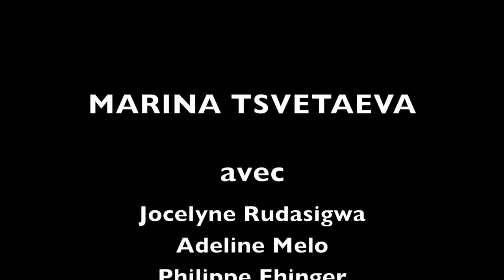ARTEFAX / COMPLOT 3 "MARINA TSVETAEVA" / avec Thierry Romanens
Avec:  Jocelyne Rudasigwa, Adeline Melo , Philippe Ehinger ,Thierry Romanens, Lionel Friedli, Daniel Perrin, Mathias Demoulin, Berni Amaudruz, Jean-Philippe Zwahlen.

Images video. Alain Kissling
Mix son : Berni Amaudruz
Montage video: Jean-Philippe Zwahlen

ARTEFAX ce sont également les KITCHEN SESSIONS :
Ces concerts quasi acoustiques et intimistes en public restreints sont filmés, enregistrés et streamés depuis la cuisine du studio Artefax, lieu de rencontre et de création symbolique à la sonorité particulière.

ARTEFAX EST UNE ASSOCIATION
DE MUSICIENS, D’INGÉNIEURS DU SON, ET DE PLASTICIENS
RICHE DE PLUS DE VINGT CINQ ANS D'EXPÉRIENCE COMMUNE.
C’EST AUSSI UN LIEU CONVIVIAL OÙ SE SONT RENCONTRÉS DES CENTAINES D’ARTISTES DE TOUS BORDS ET DANS LEQUEL NOMBRE DE PROJETS ONT VU LE JOUR.

ARTEFAX EST UN OUTIL TECHNIQUE, POÉTIQUE ET INVENTIF.